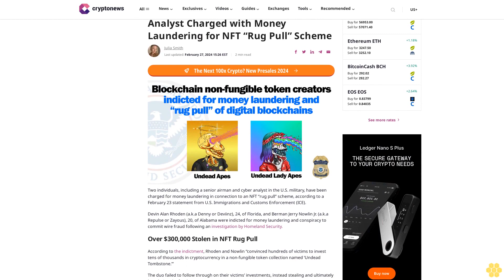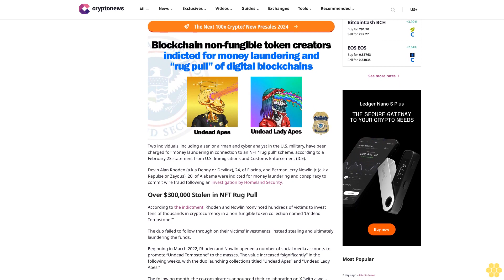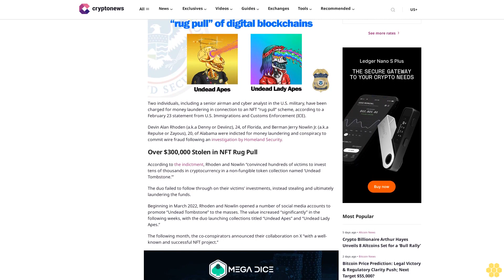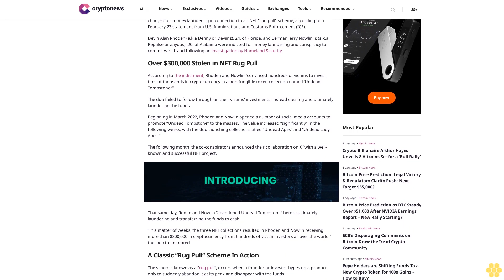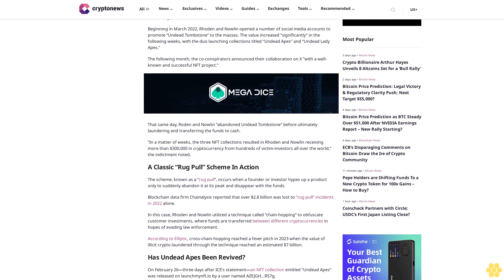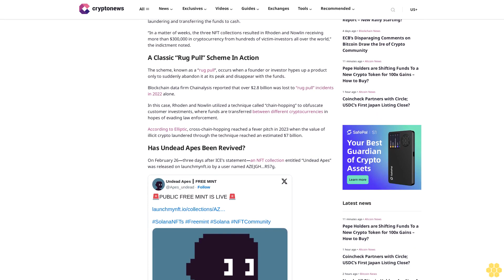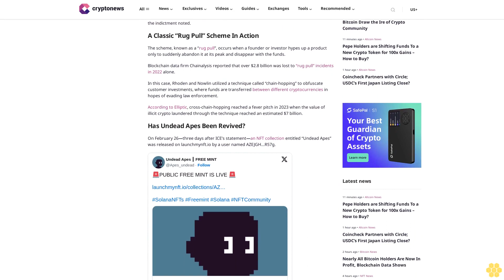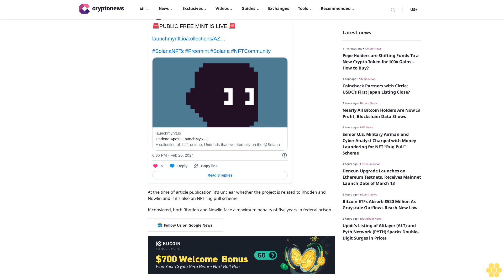Senior U.S. Military Airman and Cyber Analyst Charged with Money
Julia Smith

Two individuals, including a senior airman and cyber analyst in the U.S. military, have been charged for money laundering in connection to an NFT “rug pull” scheme, according to a February 23 statement from U.S. Immigrations and Customs Enforcement (ICE).

Devin Alan Rhoden (a.k.a Denny or Deviinz), 24, of Florida, and Berman Jerry Nowlin Jr. (a.k.a Repulse or Zayous), 20, of Alabama were indicted for money laundering and conspiracy to commit wire fraud following an investigation by Homeland Security.

Over $300,000 Stolen in NFT Rug Pull.

According to the indictment, Rhoden and Nowlin “convinced hundreds of victims to invest tens of thousands in cryptocurrency in a non-fungible token collection named ‘Undead Tombstone.’”

The duo failed to follow through on their victims’ investments, instead stealing and ultimately laundering the funds.

Beginning in March 2022, Rhoden and Nowlin opened a number of social media accounts to promote “Undead Tombstone” to the masses. The value increased “significantly” in the following weeks, with the duo launching collections titled “Undead Apes” and “Undead Lady Apes.”

The following month, the co-conspirators announced their collaboration on X “with a well-known and successful NFT project.”

That same day, Roden and Nowlin “abandoned Undead Tombstone” before ultimately laundering and transferring the funds to cash.

“In a matter of weeks, the three NFT collections resulted in Rhoden and Nowlin receiving more than $300,000 in cryptocurrency from hundreds of victim-investors all over the world,” the indictment noted.

A Classic “Rug Pull” Scheme In Action.

The scheme, known as a “rug pull”, occurs when a founder or investor hypes up a product only to suddenly abandon it at its peak and disappear with the funds.

Blockchain data firm Chainalysis reported that over $2.8 billion was lost to “rug pull” incidents in 2022 alone.

In this case, Rhoden and Nowlin utilized a technique called “chain-hopping” to obfuscate customer investments, where funds are transferred between different cryptocurrencies in hopes of evading law enforcement.

According to Elliptic, cross-chain-hopping reached a fever pitch in 2023 when the value of illicit crypto laundered through the technique reached an estimated $7 billion.

Has Undead Apes Been Revived?.

On February 26—three days after ICE’s statement—an NFT...